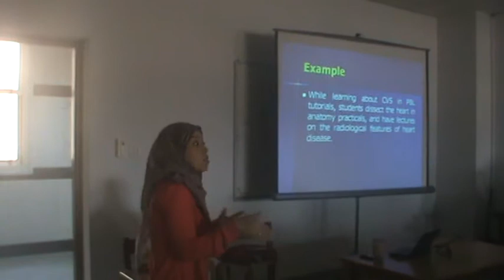التعليم عن بعد بجامعه تونس 1 3